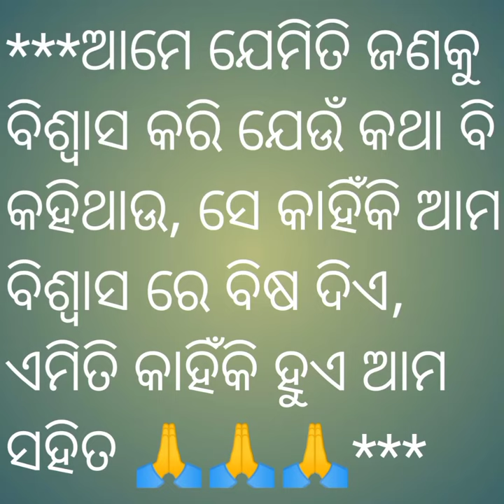short video ##odia vlogs laxmikanta #@@@